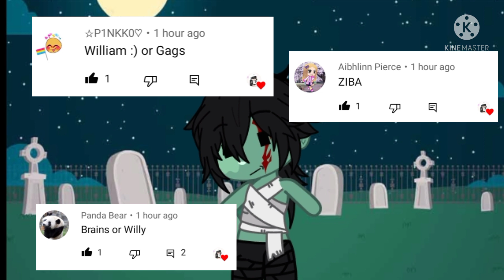🥁their name is now.. 🥁